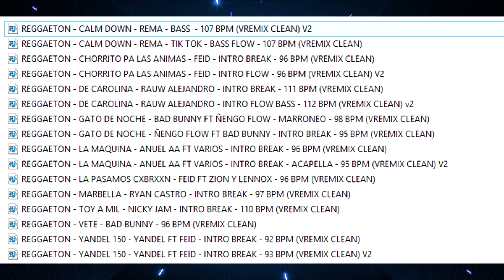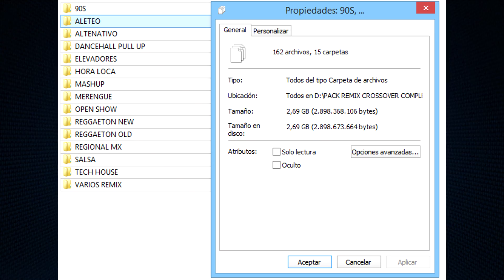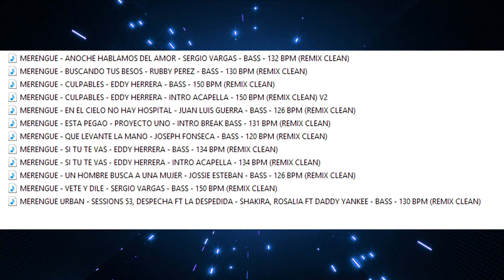PACK REMIX Y VIDEOREMIX - ENERO 2023 - DJS COLOMBIA Y LATINOAMERICA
DISPONIBLE - PACK AUDIO Y VIDEOREMIX CROSSOVER ENERO 2023 🎧🔊🔥

*AUDIO: 137 REMIX CLEAN
*VIDEO: 124 VIDEOREMIX CLEAN

-TAMBIEN MANEJAMOS:

🎧PACK REMIX CROSSOVER AUDIO (108 GB)
🎧PACK 1.758 VIDEOREMIX (248 GB)
🎧ACTUALIZACIONES MENSUALES
🎧REMIX INDIVIDUALES
🎧VIDEOREMIX HD INDIVIDUALES